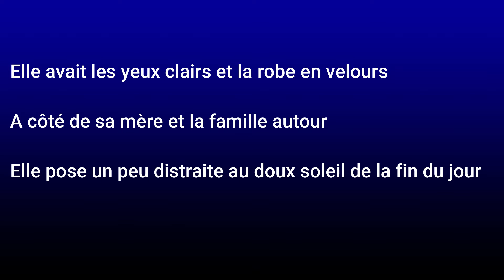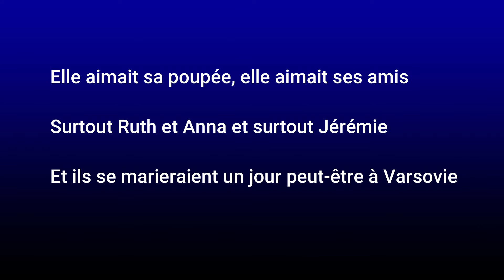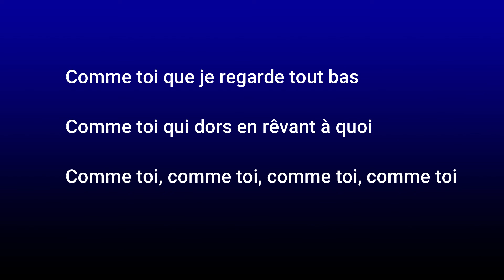JEAN JACQUES GOLDMAN COMME TOI